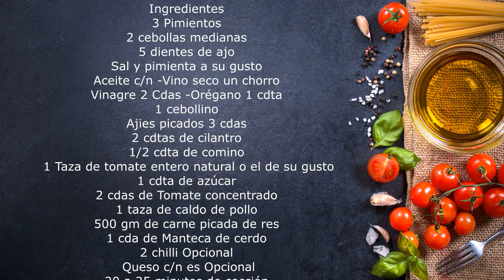Ajíes Rellenos de Carne Receta Cubana/Pimientos rellenos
Ingredientes
3 Pimientos
2 cebollas medianas
5 dientes de ajo
Sal y pimienta a su gusto
Aceite c/n -Vino seco un chorro
Vinagre 2 Cdas -Orégano 1 cdta
1 cebollino
Ajíes picados 3 cdas
2 cdtas de cilantro
1/2 cdta de comino
1 Taza de tomate entero natural o el de su gusto
1 cdta de azúcar
2 cdas de Tomate concentrado
1 taza de caldo de pollo
500 gm de carne picada de res
1 cda de Manteca de cerdo
2 chili Opcional
Queso c/n es Opcional
20 a 25 minutos de cocción
Aqui mi otro canal